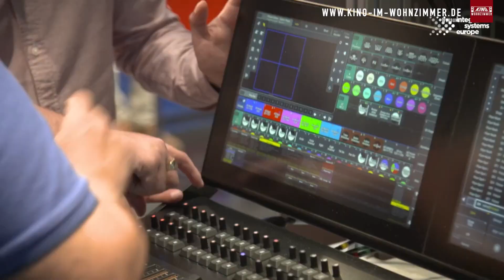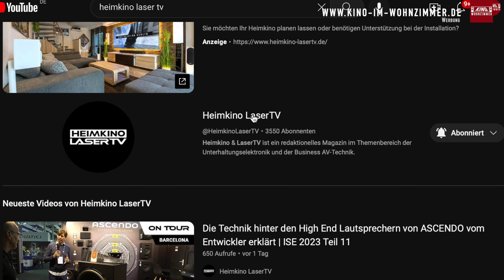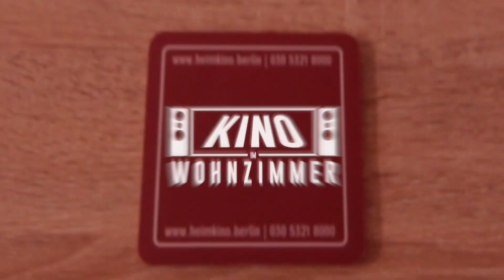Messe Neuigkeiten der ISE 2023 in Barcelona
Wir waren leider nicht persönlich auf der ISE 2023 – Integrated Systems Europe – trotzdem gibt es unglaublich viele Neuheiten, die ihr nicht missen solltet. Unser Kollege aus Luxemburg war jedoch vor Ort und hat uns auf seinem Kanal mitgenommen. @AVITECT

*Diese LED-Technik benutzen wir unter anderem 👁

*1018 Ultra-Weitwinkel-Zoom-Objektiv
Mit diesen Werkzeugen arbeiten wir am liebsten 🛠

Adlergestell 777
12527 Berlin Köpenick

Für Fragen oder Terminvereinbarungen:
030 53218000